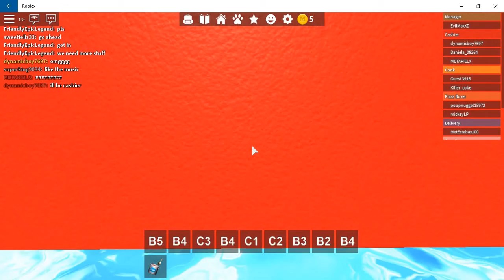old roblox work at a pizza place video...thing